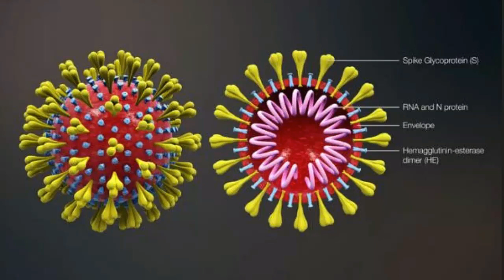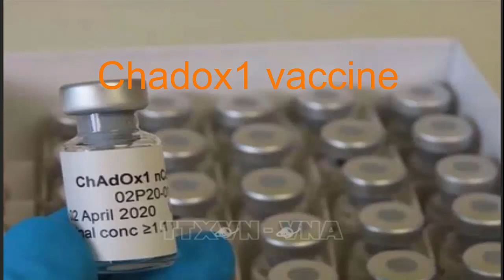Chadox1 Corona Vaccine Good Journey ***Breaking News -2020***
Carona VaccineGood Journey
Artificial scientist and majestic woman professor. Endless love and best wishes to Sarah_Gilbert with humble respect
Scientist Dr. is a professor in the Department of Vaccinology at the University of Oxford. Sarah Gilbert. She has been working with the virus for a long time. Earlier, she became world famous for inventing an antidote to the Ebolavirus in Africa. A team of Oxford scientists, now under his leadership, began work on the vaccine in January.
Unforgettable discovery in Carona_Industment # Chadox1 vaccine will be applied to the human body of patients aged 1 to 90 years today. Pray to God Almighty that this Chadox1 vaccine will be successful. The whole world is looking forward to the successful application of this vaccine today.
Dr. Sarah Gilbert says the vaccine, if effective, could cover everyone from children to adults. The vaccine can also be effective in people with diabetes.
May every moment of his work be blessed.